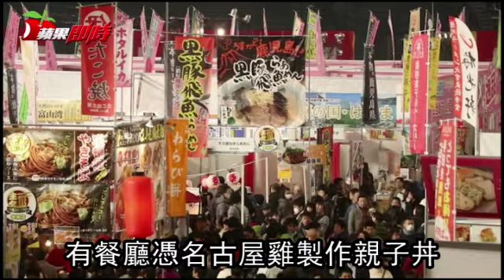日本交趾雞 橫掃丼飯大獎 | 台灣蘋果日報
日本有三大名牌土雞，分別是秋田縣的比內地雞、鹿兒島縣的薩摩雞和名古屋的交趾雞（Nagoya Cochin），香港《蘋果日報》果籽採訪了名古屋連鎖店「鳥開総本家」。憑著以交趾雞跟雞蛋製作的親子丼，「鳥開総本家」連續3年獲得全國丼連盟大獎金賞受賞（冠軍），2017年亦獲得全國丼飯比賽「選手權」第5名。名古屋政府更在今年，決定將3月10日定為交趾雞日。